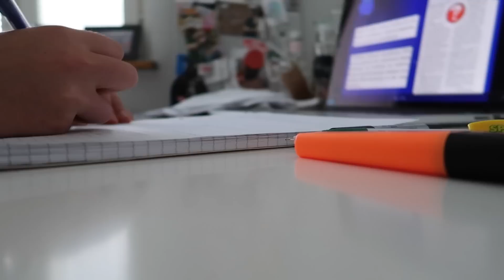POMMI | vlog #2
Perinteinen torstaipäev.

ps. älä unohda tilata kanavaa jos haluut nähä lisää torstaipäiviä🔮